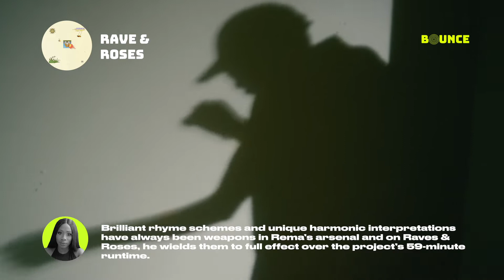REMA RAVE & ROSES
It wouldn’t be far-fetched to claim that Rave & Roses, Rema’s long-awaited debut album, has been the most anticipated project, in Nigeria at least, for about a year and a half.

The 22-year-old is Afrobeats’ golden child: the kid that had all the makings of a megastar since his staggering debut. He is to Afrobeats what Moses, the prophet, was to the Israelites; the destined one to take the genre to the promised land.

Bounce is the sound, pulse and beat of the culture 🔊 with live radio streaming 24/7 with 20+ RADIO SHOWS

Follow & Tap-in to feel the SOUND 🧢 🔥